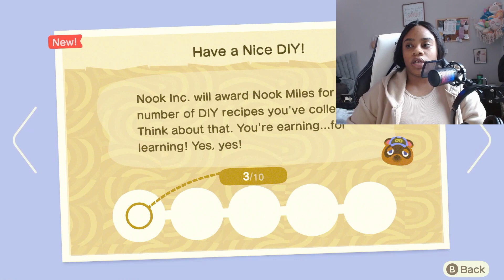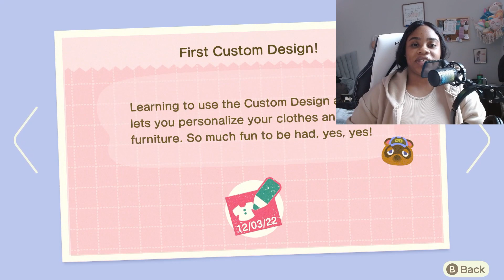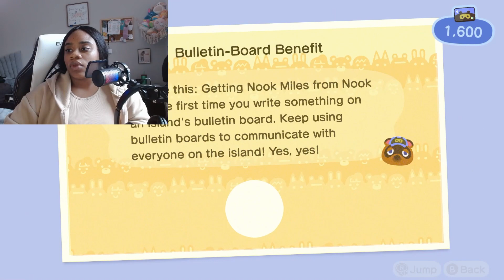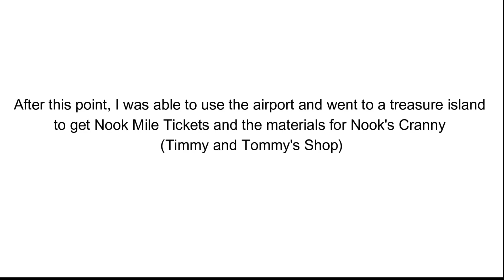restarting my island in animal crossing new horizons! | acnh lets play #2 | vlogmas day 10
~OPEN ME~
THIS IS NOT A TUTORIAL/ GUIDE VIDEO! Today we are on our way to 3 stars by working around the island to go villager hunting and doing some weeding, fishing and bug hunting! I'm excited to continue this series and hope you'll stick around!

ABOUT ME:
Name? Lia
Age? 22
Place of Residence? US
Favorite Animal? bears